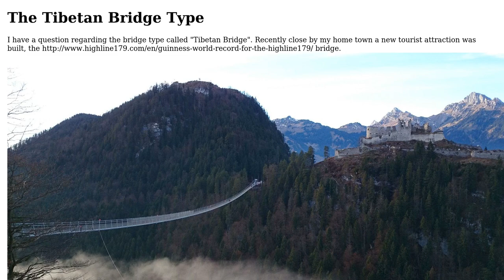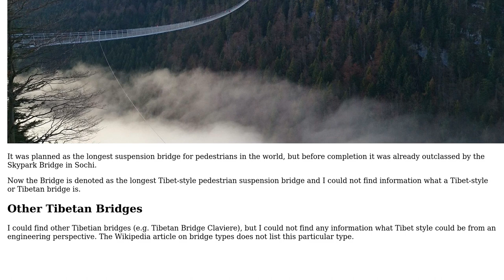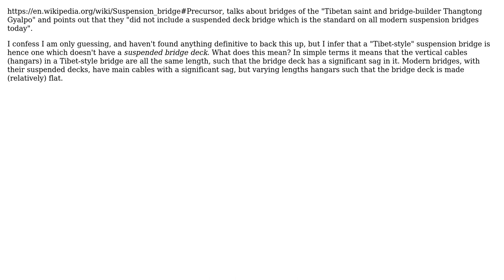Engineering: What is a Tibetan Style Bridge?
With thanks & praise to God, and with thanks to the many people who have made this project possible! | Content (except music & images) licensed under CC BY-SA | Music | Images & others | With thanks to user Stefan user hazzey user AndyT and the Stack Exchange Network Trademarks are property of their respective owners. You are responsible for your own actions.